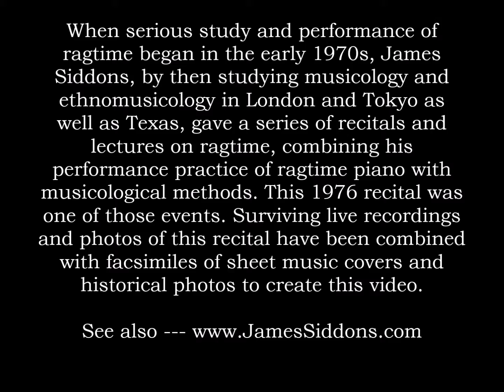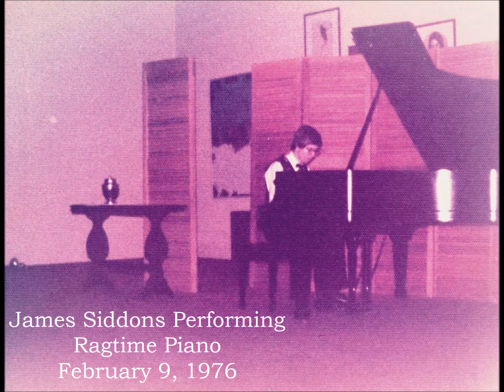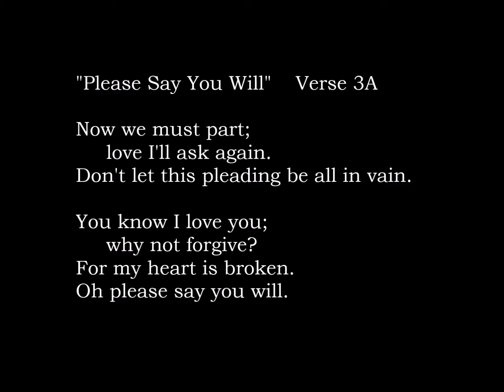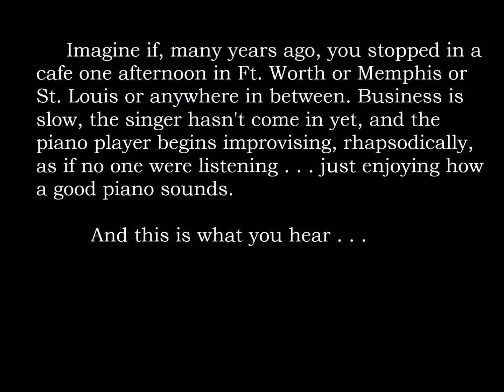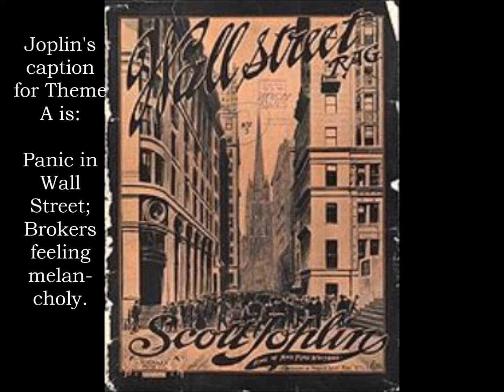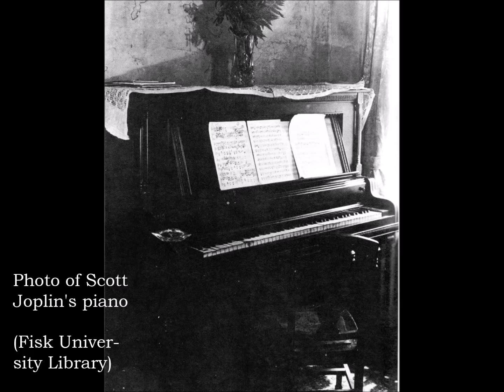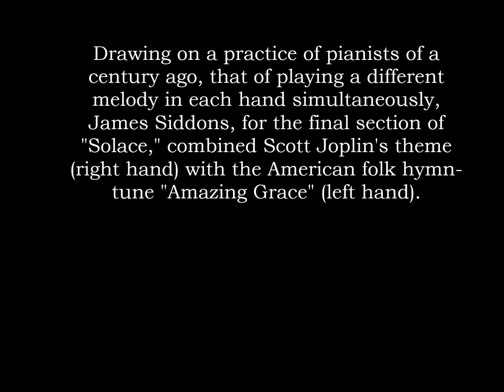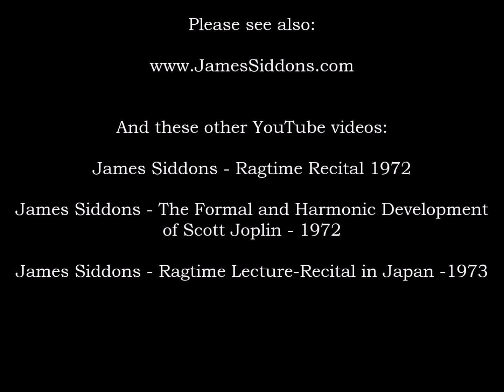James Siddons Ragtime Recital 1976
Composer, musicologist and pianist James Siddons presented a recital of piano solo ragtime music on February 9, 1976. In 2016, this video was made to reconstruct the recital, using surviving recordings and photographs, as well as other material. In addition to eleven solo piano rags, the program included two songs by Scott Joplin, sung by soprano Lorraine Carlson, and accompanied by James Siddons.